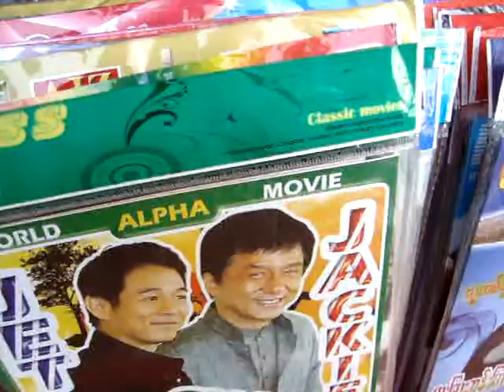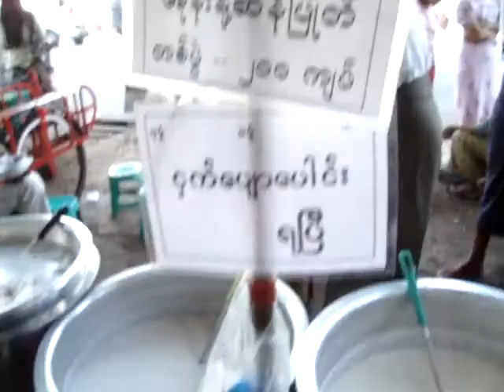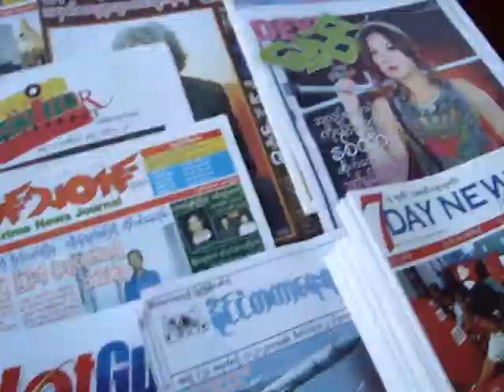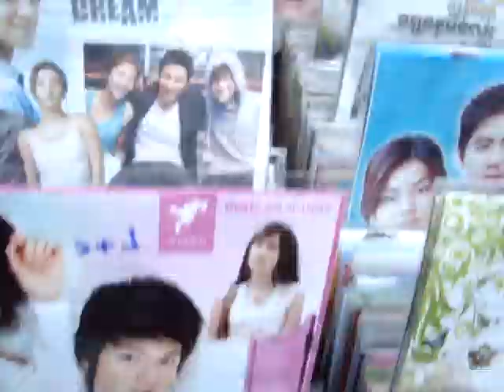ミャンマーヤンゴンの露店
20101201ミャンマー　ヤンゴンの元気な露店